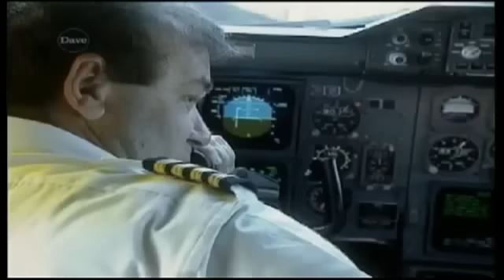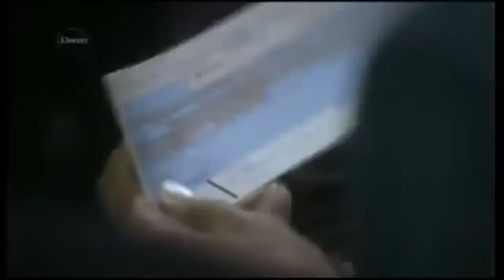BBC Airport Ep3 Pt3 (Series 2)